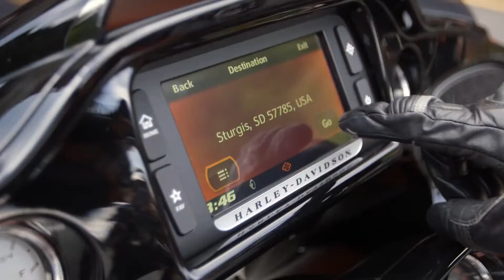Turn heads in a Harley-Davidson® Road Glide® For Sale at Southeast Sales in Milwaukee, WI!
Those who appreciate the aggressive look and wind-cutting power of the frame-mounted shark nose fairing and dual Daymaker™ Reflector LED headlamps on the ROAD GLIDE® wouldn’t ride anything else. Find your new or used Harley-Davidson® Road Glide® for sale today at Southeast Sales in Milwaukee, WI!

The 2015 Road Glide is powered by Harley’s High Output Twin Cam 103 engine, the classic air-cooled V-twin that mounts in the same steel touring frame in use since 2009. Includes ergonomically designed hand controls with improved tactile feel, plus chrome mufflers, and cast aluminum wheels.